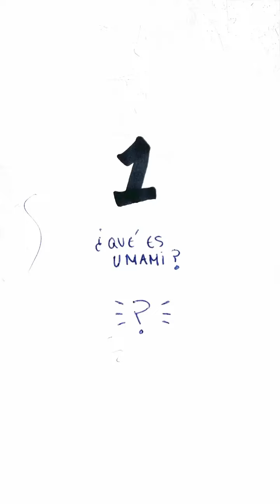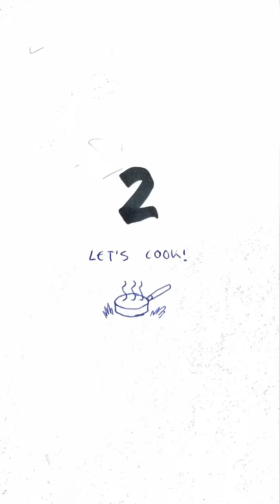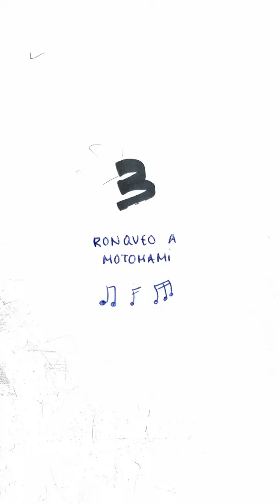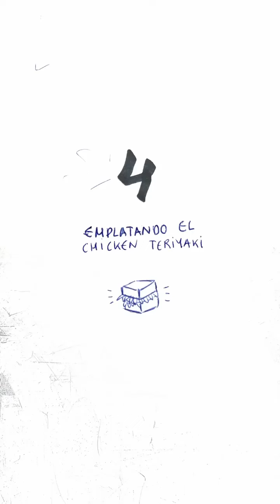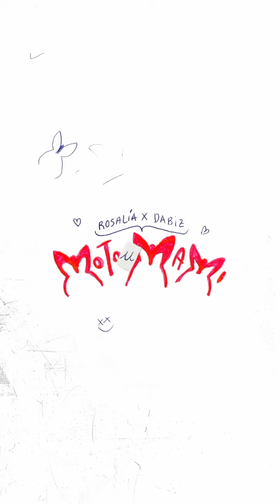La colaboración culinaria entre Dabiz Muñoz y Rosalía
El chef y la cantante hicieron juntos un sándwich ‘Chicken Teriyaki’, basado en el concepto del álbum Motomami